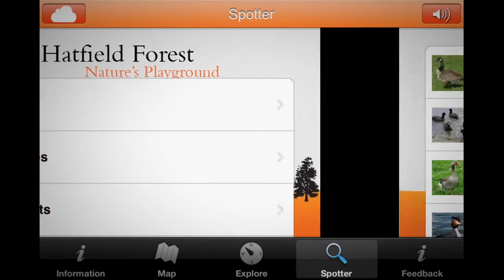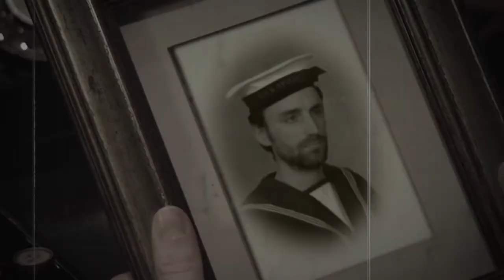ATS Heritage - Family Tour Promo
ATS Heritage provides Audioguides, Multimedia Guides and Apps to improve visitor experiences to Museums, Galleries, Parks, Castles, and Historic Houses.